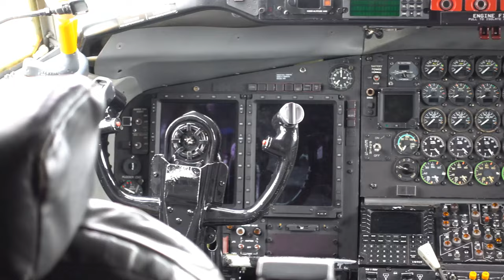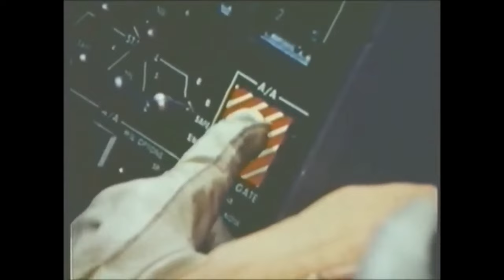Top 10 Fastest Fighter Jets in 2024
Welcome to our latest video where we explore the **Fastest Fighter Jets in 2024**! In this thrilling showcase, we dive into the cutting-edge technology and aerospace engineering that powers today’s most advanced military aircraft. From supersonic speed capabilities to innovative stealth features, find out which fighter jets are leading the charge in aerial combat efficiency.

Join us as we rank the top contenders based on speed, performance, and technological advancements. Learn about the specifications and features that make these jets stand out and see how they compare to previous models. Whether you're an aviation enthusiast or simply curious about military technology, this video has something for everyone.

-- LINKS –

Amazon Associates Program Policies:

This Channel

This channel is dedicated to supporting our brave men and women of the United States Military no matter where they are serving us, their families and all veterans. Your support for this channel helps us to create content for our brave heroes in uniform.

FAIR-USE COPYRIGHT DISCLAIME: The video clips used in this video are from YouTube Creative Commons and @military2450 does not own all the rights to these video clips/videos. I have repurposed them for the informational and inspirational purposes for those YouTube viewers for their own interests.
Lockheed SR-71 Blackbird - A Short History (youtube.com)
F-15 Primecuts broll of airframe (youtube.com)
MIG-25 FOXBAT [Most deadly interceptor of the cold war] - YouTube
Американское издание оценило российский сверхзвуковой истребитель МиГ-25 Foxbat (youtube.com)
Mikoyan Mig-31 Foxhound - A Short History (youtube.com)
Sukhoi Su-27 - YouTube
F-14 TOMCAT AIR DEFENSE FIGHTER (youtube.com)